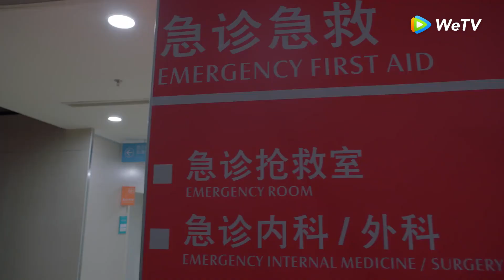EP26Clip ¡Jefe está hospitalizado debido a curacón de esposa!【Tal vez es amor】｜WeTV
Visita el sitio oficial de WeTV para ver más dramas subtitulados en español

🌟Sinopsis🌟

 【Actor】

   Actor: Xi Yan,Xu Xiaonuo,Cai Yijia,Yang Xinying,Hu Wenzhe,Li Xinbo

A la edad de 18 años, un cambio de familia hizo que Wei Qing sufriera una severa misofobia, incapaz de tener contacto con la gente. Encabezada por la identidad de la presidenta de Yun Ma, está profundamente sufriendo. Después de diez años de búsqueda de pareja sin tener resultado, Wei Qing conoce a Zhou Shi, un estudiante de arte de 19 años, en un accidente de ebriedad a la edad de 28 años. Wei Qing lo tocó y lo volvió a tocar, y no hubo resistencia. Y así comienza un "contrato de amor" con el propósito de curar. Los dos se ayudan y se cuidan mutuamente. Después de pasar mucho tiempo juntos, Wei Qing se enamora de Zhou Shi. Y Zhou Shi, mientras ayudaba a Wei Qing a eliminar su enfermedad mental, también dejó ir su amor no correspondido y redescubrió un nuevo propósito en la vida gracias al estímulo de Wei Qing. Dos chicas alrededor de Zhou Shi, también explican las reglas del romance de alto coeficiente intelectual entre el los estudiantes geniales de la escuela. Y la diosa dinámica y el genio artístico se llevan bien entre sí, y cada uno gana su propio amor. Zhou y Wei Qing se encuentran de nuevo después de sus respectivos crecimientos, y eventualmente los amantes se convierten en pareja.

🔥 Populares🔥